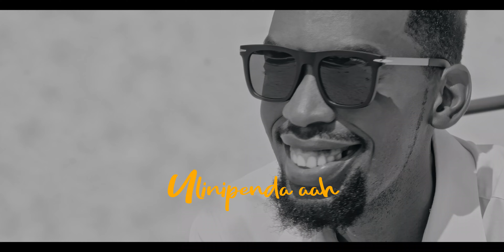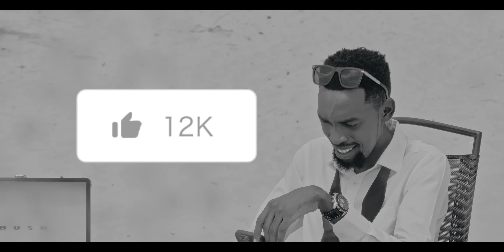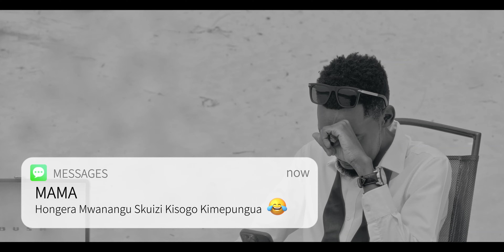Goodluck Gozbert - ULINIPENDA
Goodluck Gozbert presents "Ulinipenda" . A thanks giving song, a reminder of the Past Grace,Present Mercy of God and a better future in Christ Jesus.